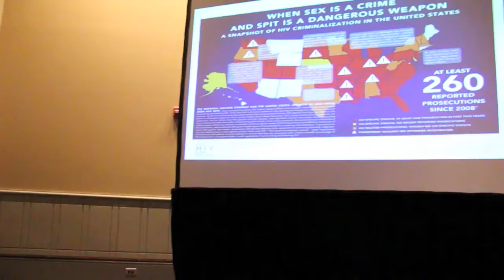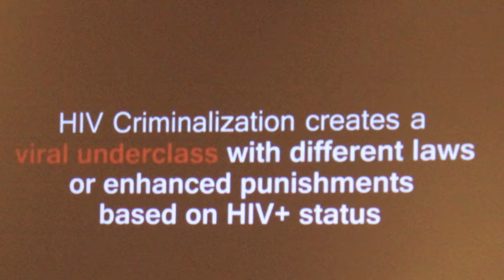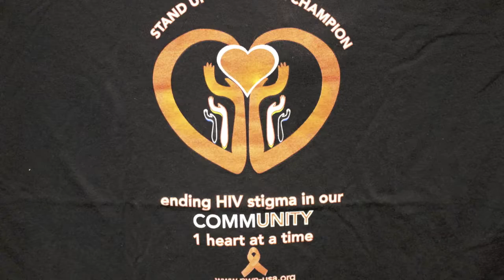Stop Criminalizing People Living With HIV/AIDs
Seriously we need to erase stigmas that create emotional laws violating our HumanRights. We become StigmaFree by having challenging conversations that allow those concerned to voice their concerns in hope of building understanding for our differences.